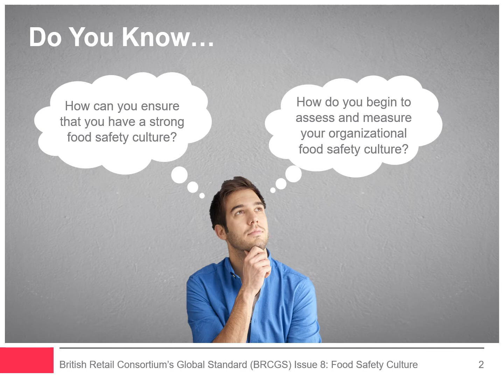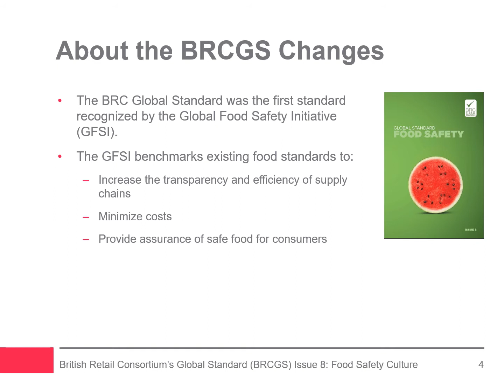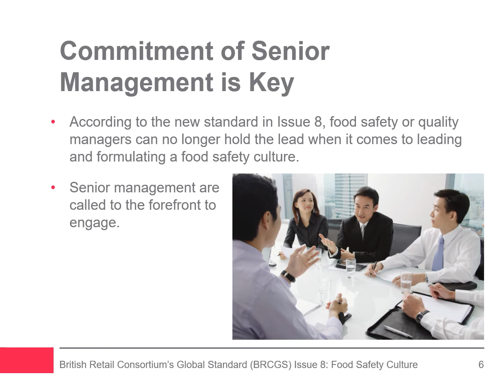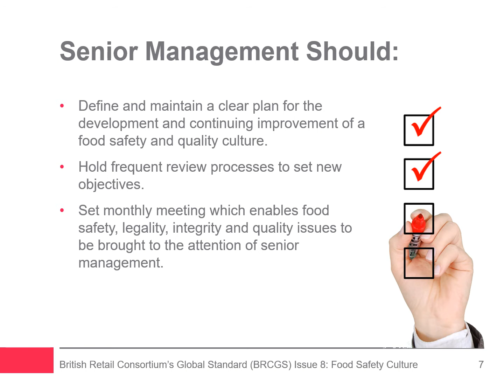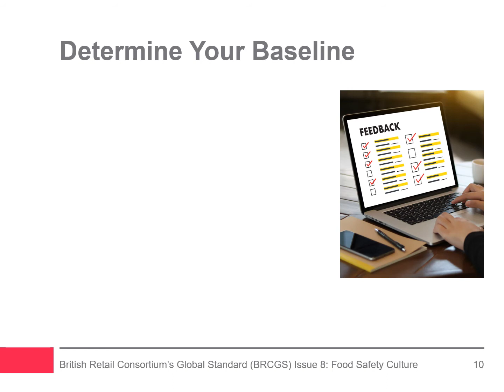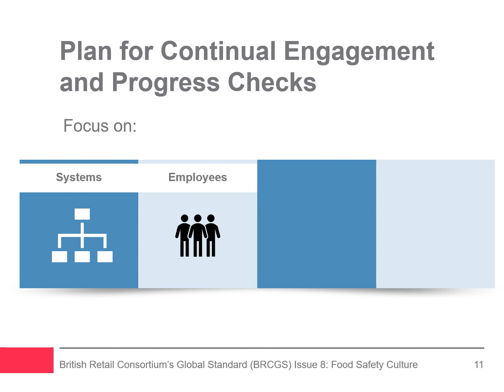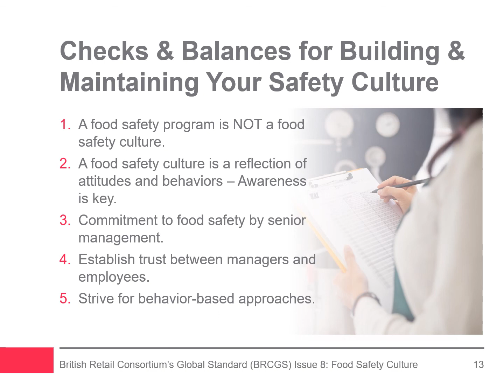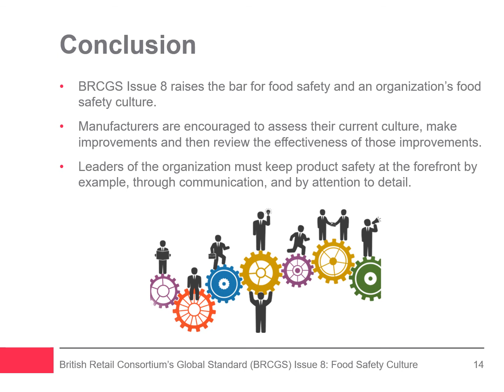Eagle Product Inspection Webinar | BRC Global Standard Issue 8: Food Safety Culture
Take the first steps to building a food safety culture and find out what is expected from senior management.

Watch the webinar and start a foundation for a better food safety culture that will keep your company compliant with BRCGS Issue 8 standards today and tomorrow.